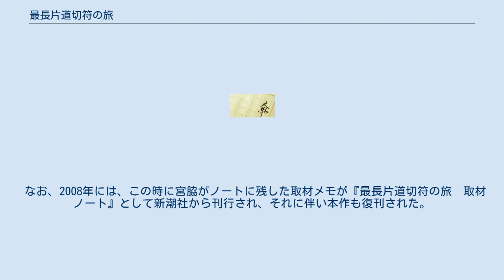最長片道切符の旅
『最長片道切符の旅』（さいちょうかたみちきっぷのたび）は、日本の紀行作家宮脇俊三の紀行文第二作である。
1979年に新潮社から刊行された。
この旅は1978年であり、旅行後に宮脇が乗った路線や列車の廃止が相次いだため、本書は後世からみて、当時の鉄道運行状況や沿線状況を記した貴重な記録になっている。
 処女作『時刻表2万キロ』で、当時の日本国有鉄道（国鉄）全線完乗を達成し中央公論社を退職した宮脇は、週末中心の旅行だった勤め人時代とは逆に自由な時間を得たため、存分に鉄道旅行を堪能しようと考えるが、全く制約のない状態では張り合いがないと嘆き「自由を享受しながら制約をつくりだし、時刻表の楽しみを回復するにはどうしたらよいのか」と考えた末、広尾線広尾駅（1987年に廃止）から指宿枕崎線枕崎駅までを最長片道切符で旅することにした。
ルート選定にあたってはレイルウェイ・ライターの種村直樹にも相談し、最終的には鉄道ファンの眼科医・光畑茂が算出したルートを採用した。
 頭を悩ませるルート選定、駅員に迷惑がられる切符の購入を経て、1978年（昭和53年）10月13日に広尾駅を出発。
最短距離2,764.2キロのところを13,319.4キロかけ、車内改札に来た車掌や改札口の駅員に驚かれたり、呆れられたりしながらの長い長い旅が始まった。
 まとまった日程がとれないため、切符のルートから「途中下車」して東京へ帰ってはまた中断地点に舞い戻り、を繰り返す。
それに途中で風邪を引いたりしたため、切符の有効期限が迫ってきて…。
 前作同様、抑制の効いた簡潔な文章に風景描写や筆者が悪戦苦闘する様子を巧みに織り込んだ、宮脇の代表作の一つである。
 なお、2008年には、この時に宮脇がノートに残した取材メモが『最長片道切符の旅　取材ノート』として新潮社から刊行され、それに伴い本作も復刊された。